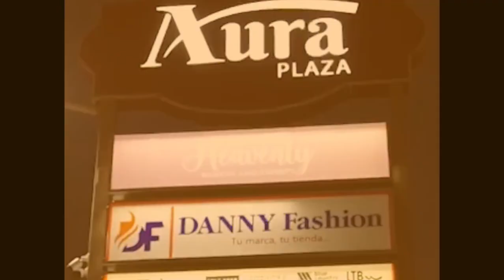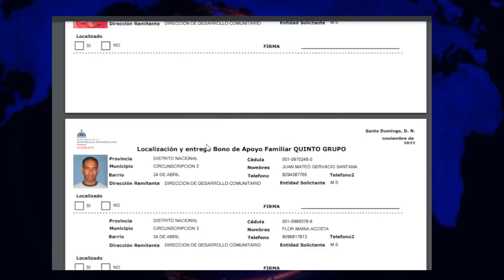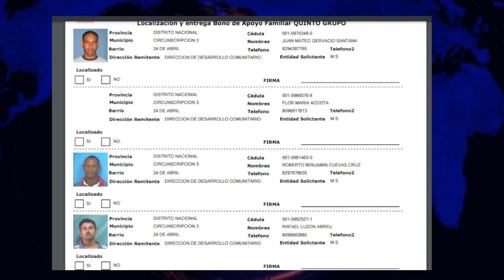LISTADO DEL BONO APOYO FAMILIAR DE 1,500 Santo Domingo Completo